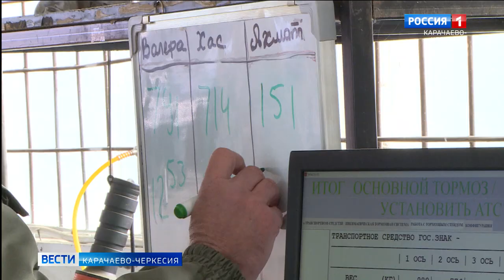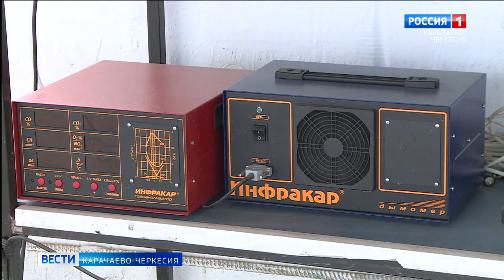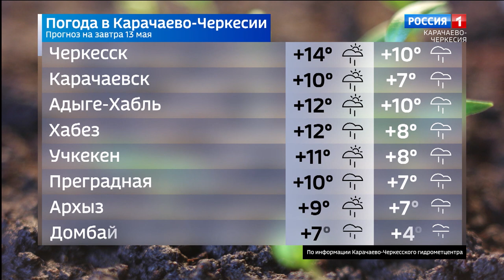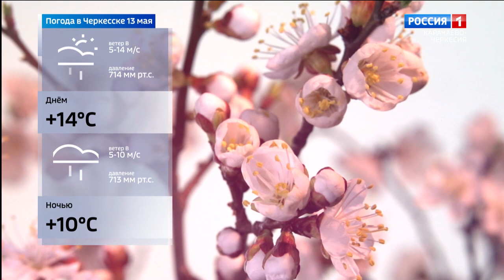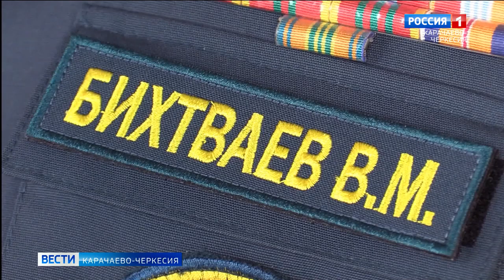Вести Карачаево-Черкесия 12.05.2023